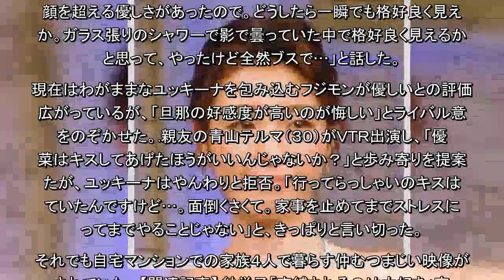木下優樹菜、フジモンとのキスを拒否「ストレスになってまでやることじゃない」（スポーツ報知）